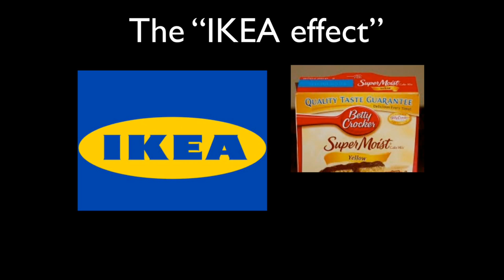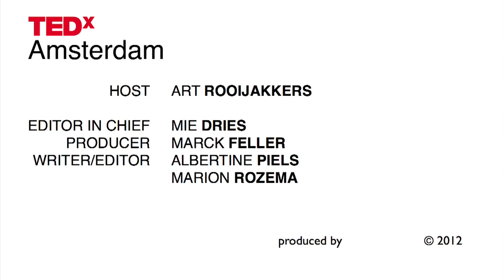TEDxAmsterdam 2012 Interview - Dan Ariely & Brian Bogaerts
Art Rooijakkers interviews Marc de Hond & Brian Bogaerts

Medical innovation can uplift your spirit and change your life.